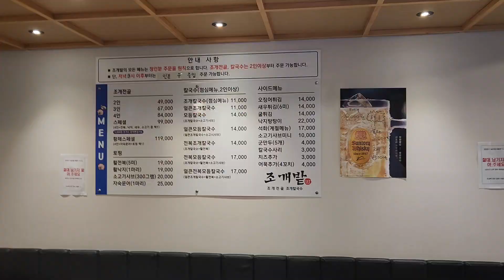조개찜 오지게 퍼주는 집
안녕 오늘은 수원 서울인들의 만남의 광장
사당역에 있는 조개찜집을 찾아갔어!!

조개밭

서울 서초구 방배천로 8 용빌딩 2층 조개밭